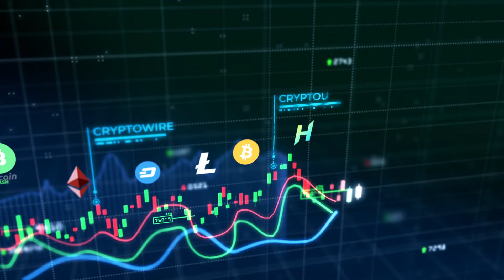One on One with Tarek Kirschen | Bitcoin 2022 Miami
Interview with Mr. Tarek Kirschen - Developer, Bitcoin Tower, El Salvador.

Bitcoin isn't just an investment anymore. You can now buy flats with bitcoin in  Bitcoin Towers, El Salvador on Bitcoin Beach.

President of El Salvador Nayib Bukele is no doubt the bitcoin leader. He not only adopted it as legal tender but developed an entire ecosystem around bitcoin starting from Bitcoin Village, Bitcoin Beach, Bitcoin Bond --  Talking with Crypto TV Mr. Tarek Kirschen tells us about the Bitcoin Towers and how one can buy the flat with the novel asset class.

The four day Bitcoin Event is slated to start on 6th April and will last till 9th April 2022. Live from Miami Beach Convention Centre, Crypto TV brings you the latest updates and insights from Bitcoin 2022.  The Bitcoin event would be joined by more than 6000 global industry leaders, 4000 companies, and 80 speakers.  Several famous names to attend the event include Peter Theil, PayPal co-founder, President of El-Salvador Nayib Bukele, Chairman and CEO of Microstrategy Michael Saylor, founder, and CEO of ARK Cathie Wood, US Senator Cynthia Lummis, Professor, psychologist, and author Jordan Peterson, and so many more.